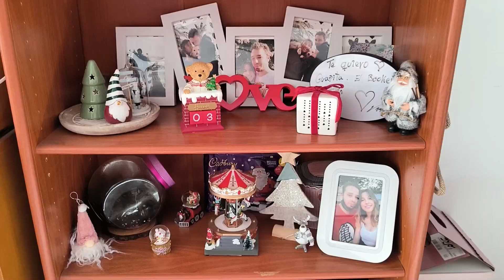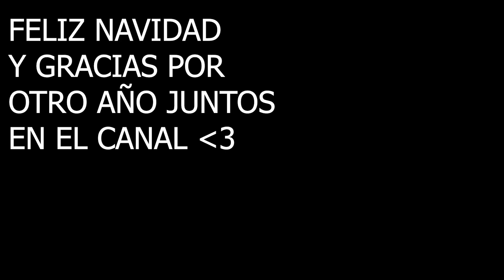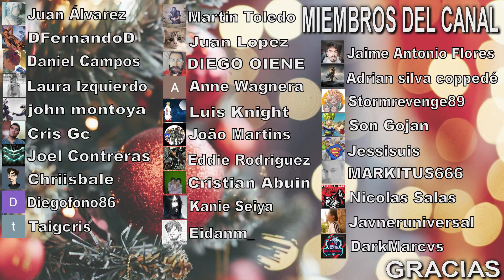Vlog Navidad 2023 || loreniitta90